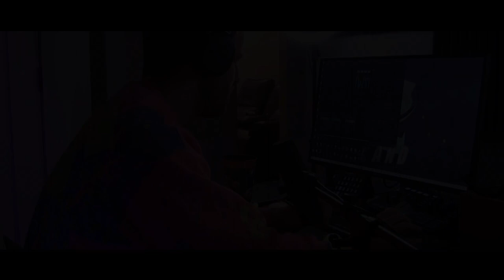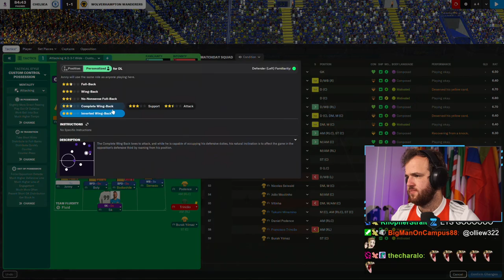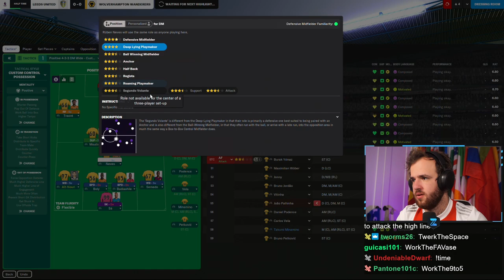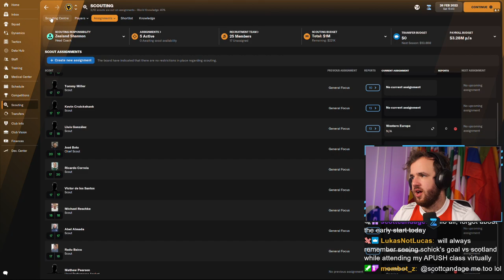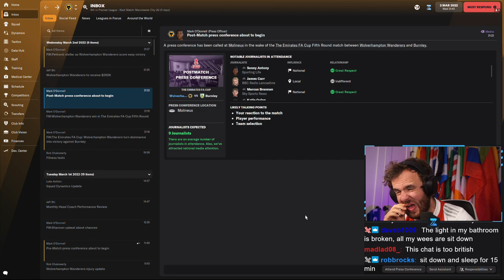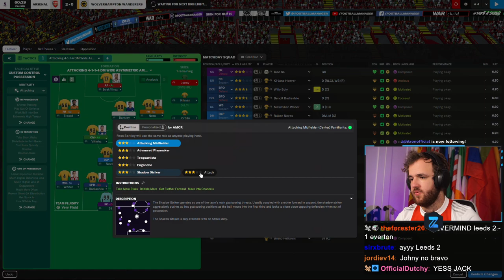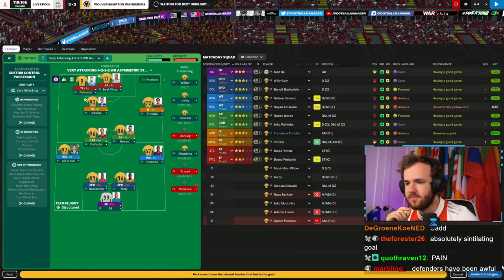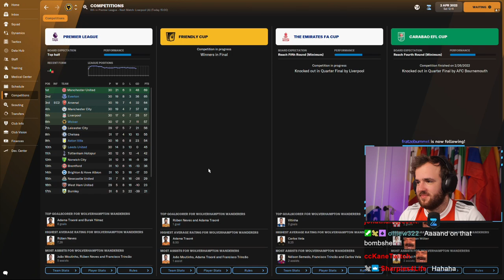(Full Stream) Absurd League Run and Europe on the Line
Live Stream from Thursday, December 30th, 2021 -- A 13-day hiatus in the Network game hasn’t dampened the intensity of combat between the four biggest Football Manager YouTubers in the world. We are set to play against one of them this stream with a very difficult slate of games ahead going into the later part of the season. FM has not been kind to us with the scheduling.

Love u,
FM Senpai